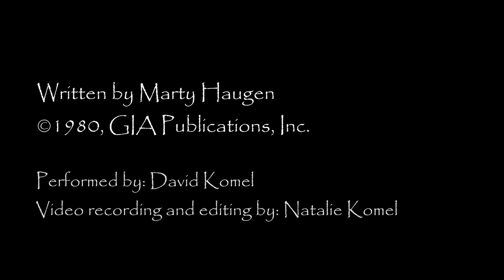We Remember by Marty Haugen © 1980, GIA Publications Inc.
Performed by:David Komel
video production by: Natalie Komel